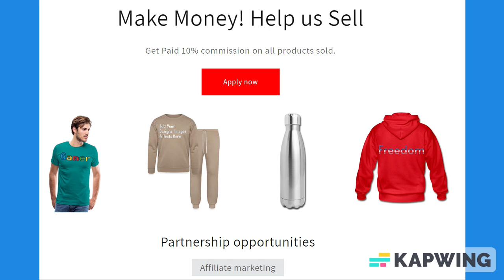Grass Green Lined Paper Notebook 120 Pages 6 x 9 Inches Gifts for Student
About us